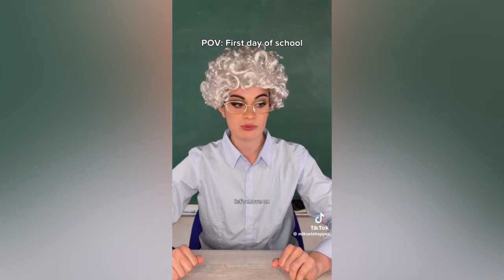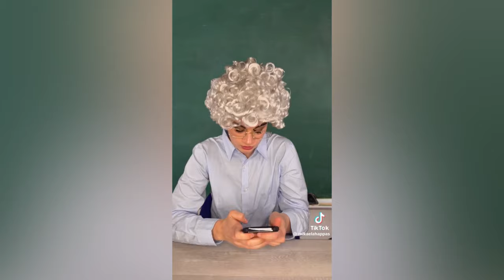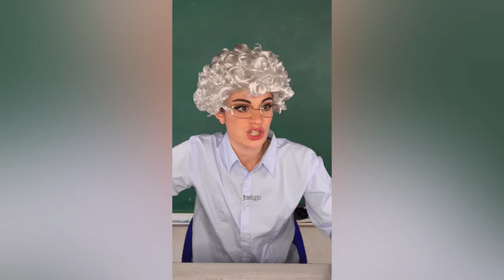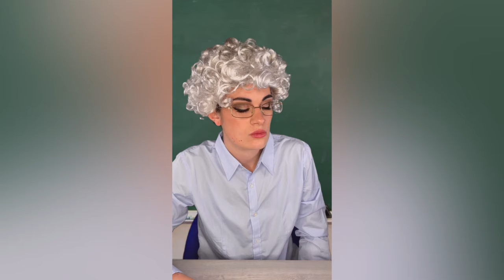HIGH SCHOOL LUNCH | NEW MIKAELA HAPPAS AND FRIENDS POV | FUNNY TIKTOK COMPILATIONS #220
Thanks for watch our pov video!!!